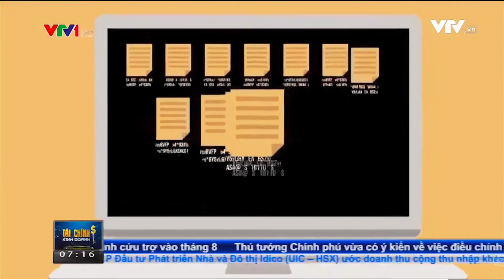Việt Nam cần xây dựng chính sách để thị trường blockchain phát triển VTV VN Google Chrome 6 16 2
Việt Nam cần xây dựng chính sách để thị trường blockchain phát triển
(VTV1 15/6/2018)